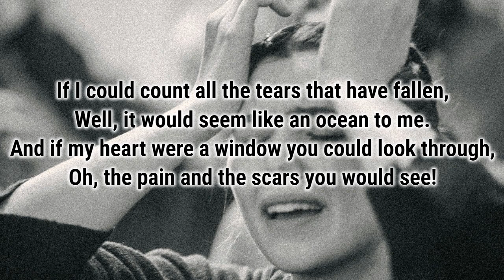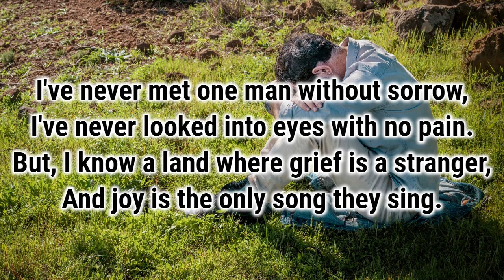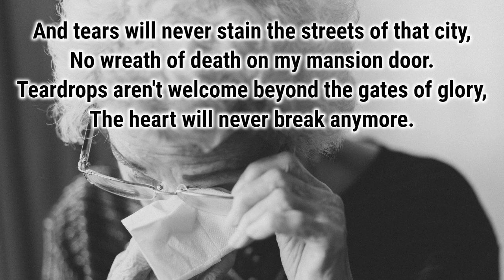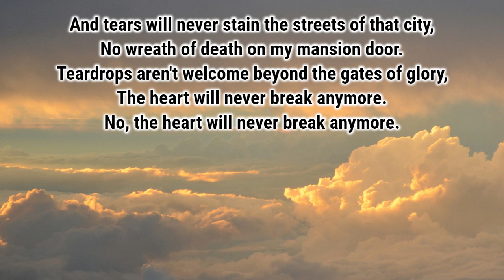Tears Will Never Stain the Streets of that City (Lyrics) - Cheryl Smith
Written by Dottie Rambo.